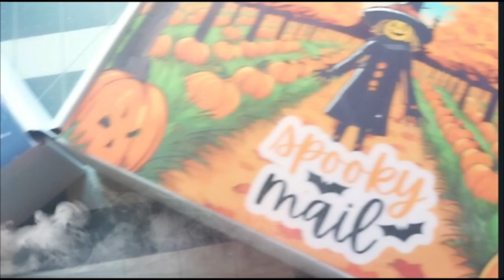Are you Team Purple or Team Orange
Hello, My Sweet Lovelies

For the the SPOOKY MAIL collection that is now available, you get to choose your box cover.

Sooo.

Love to hear your thoughts!

BTW, I am still struggling to speak so it will be awhile before I upload a video without just music.  I hope you can understand.

Ively

INTRO CLIP COURTESY OF PEXELS

AVAILABLE NOW - LIMITED QUANTITIES